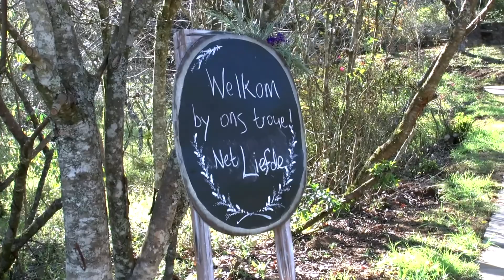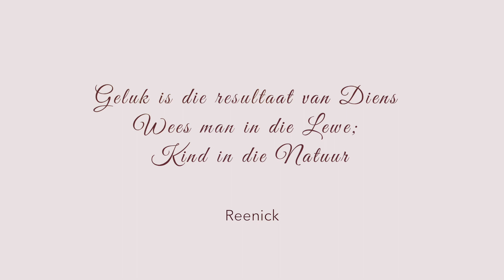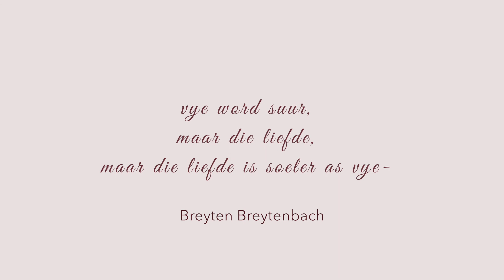Claudia & Louis Kerkdiens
Die huwelikseremonie van Louis & Claudia Pienaar by Cheerio Gardens in Tzaneen.

EFESIËRS 5:25
Manne, julle moet jul eie vroue liefhê, soos Christus ook die gemeente liefgehad en Homself
daarvoor oorgegee het

EFESIËRS 5:33
In alle geval moet elkeen van julle ook afsonderlik sy eie vrou liefhê net soos homself, en die vrou moet die man eerbiedig.